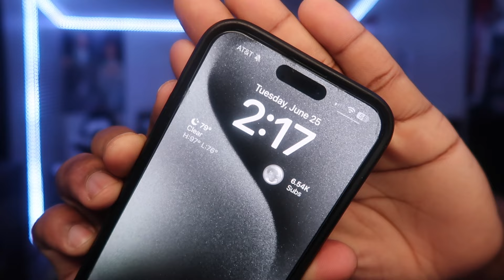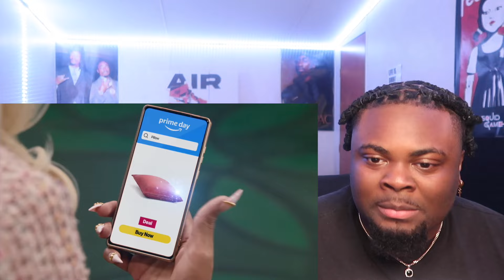Megan Thee Stallion - It's Prime Day [Official Video] REACTION!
WILL BE DROPPIN VIDEOS EVERYDAY!!!